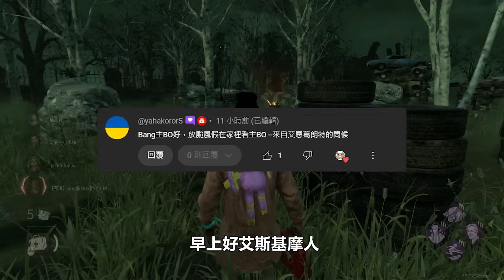【黎明死線DBD】這三角頭鐵了心想殺了我，差點給他得逞！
太舒服了。

最後記得留下"喜歡"讓主BO知道你喜歡這部片！！